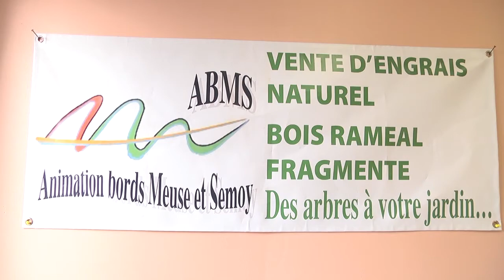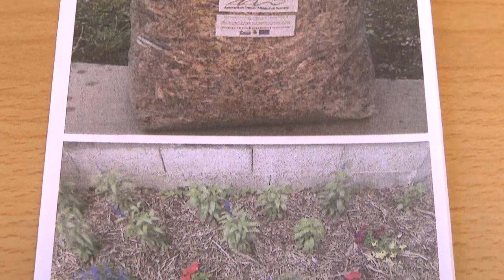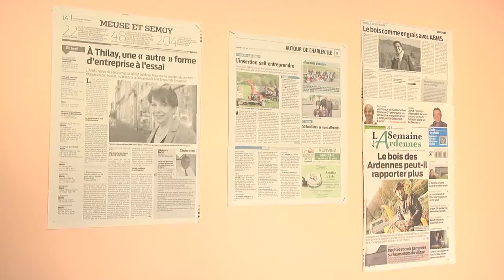ABMS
L'ABMS est une entreprise d'insertion professionnelle installée à Thilay. Son activité est de valoriser les déchets verts.